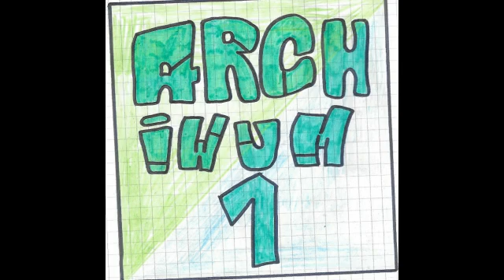Ewk beats - Wohnung - (Album Archiwum1)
Eisenwerk beats - Wohnung - ( Album Archiwum1 )